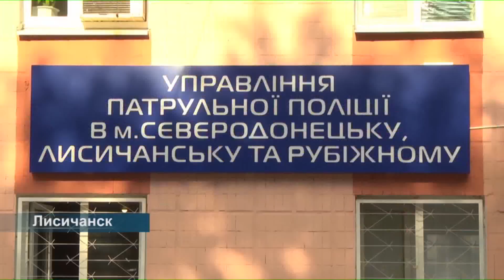62 нетрезвых водителя за месяц задержали на Луганщине